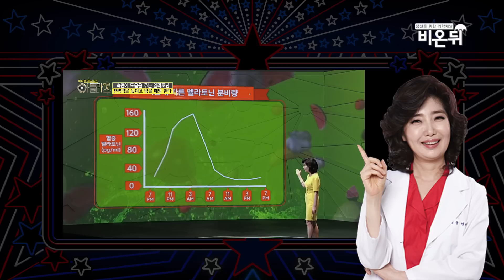불면증 치료하는 방법! 소통여왕 여에스더 푸드 레시피!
만병의 근원이며, 가볍게 넘기기엔 너무나도 무서운 질병 “불면증”.  그 특별한 레시피를 공개합니다!
면역력을 높일 수 있는 멜라토닌 칵테일과 쿵파우! 예방의학 박사 여에스더가 소개합니다.
더 많은 의학 컨텐츠는 의학채널 비온뒤로!